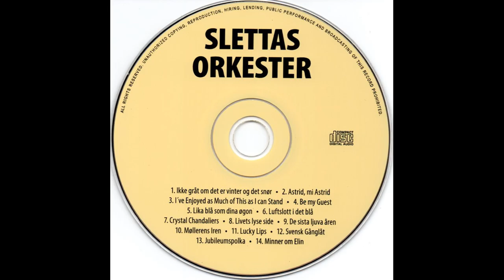Livets lyse side, av Finn Kalvik !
Toralf Sletta, trekkspill
Halvor Skoje, Bass
Frank Dahle, gitar/lead vokal
Melodi fra CD "Til Dans"